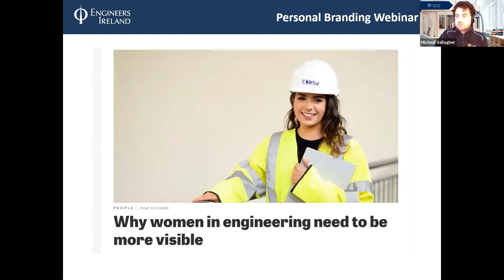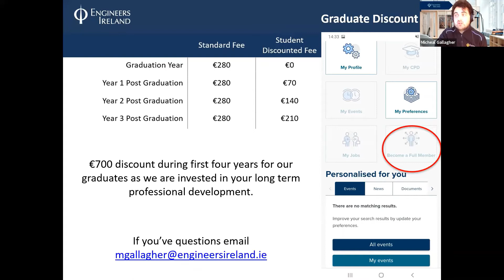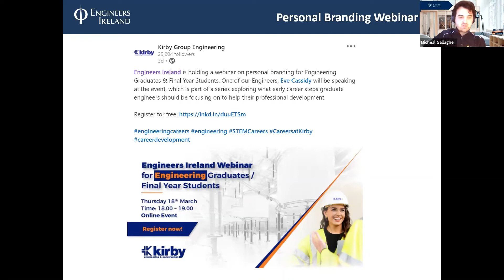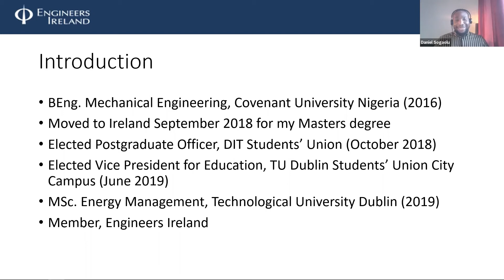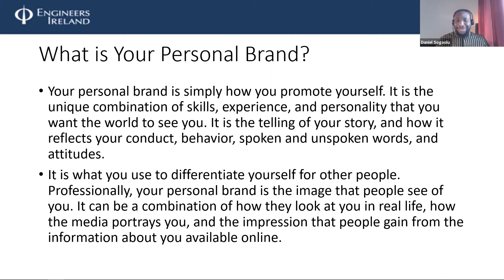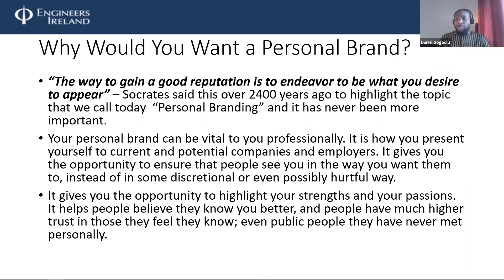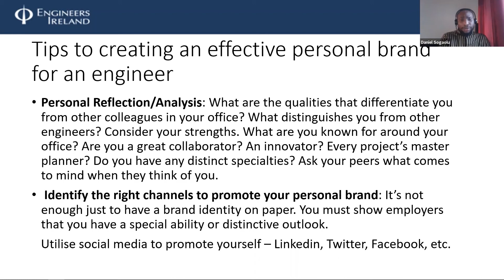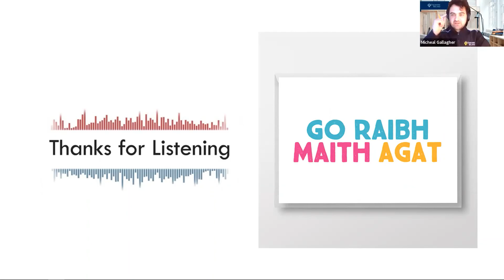2021 March Engineers Ireland - Personal Branding for Early Career Engineers Ep.1